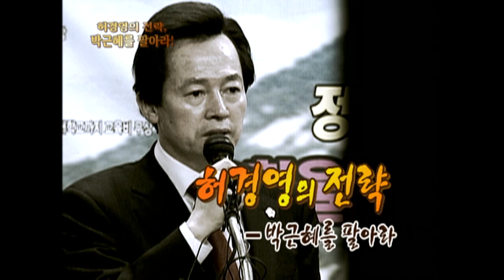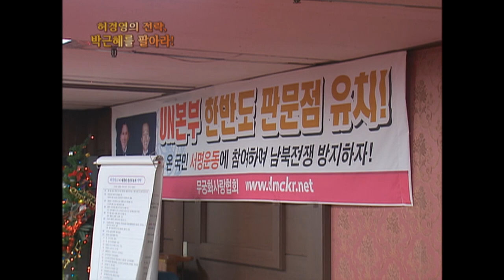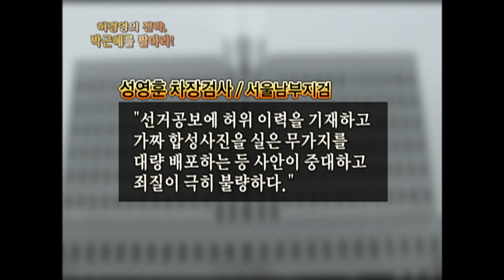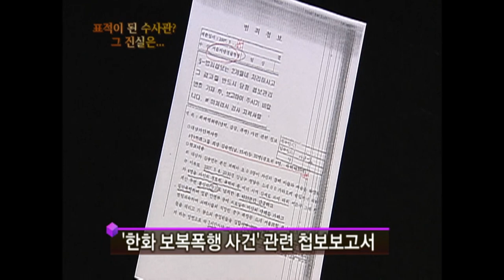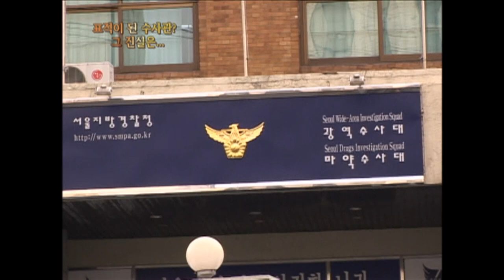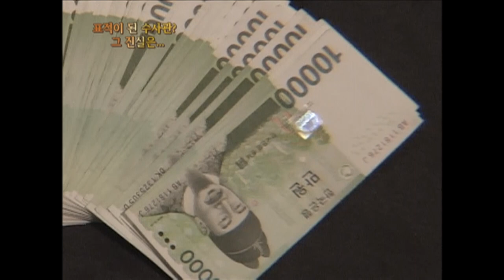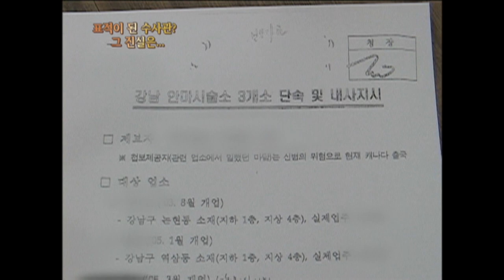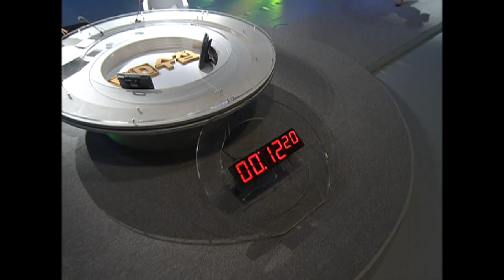[Full] 표적이 된 수사관? 그 진실은..._MBC 2008년 1월 22일 방송